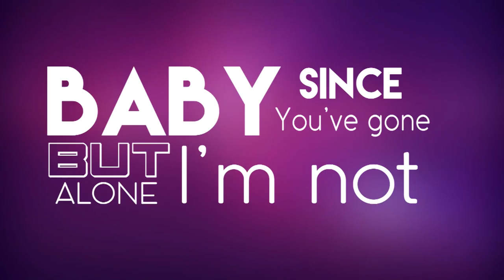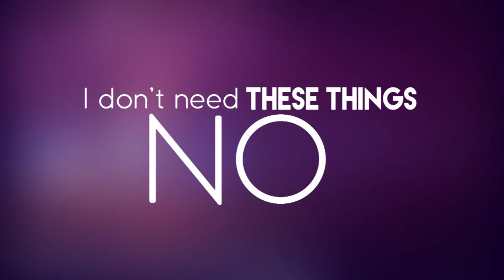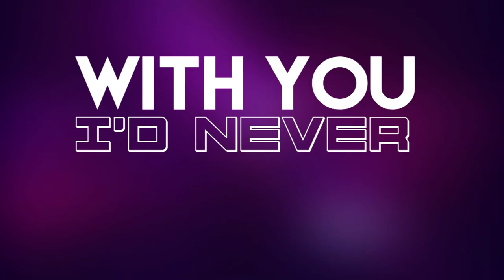Cristian-Daniel feat. MaryDee - Never Fall (Lyric Video)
Guitars by Lucretiu Nedelea